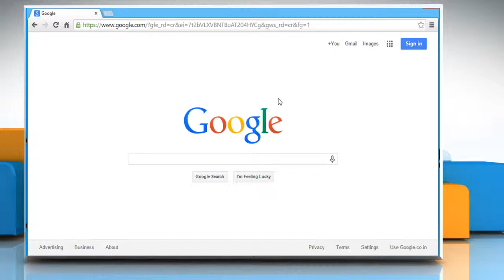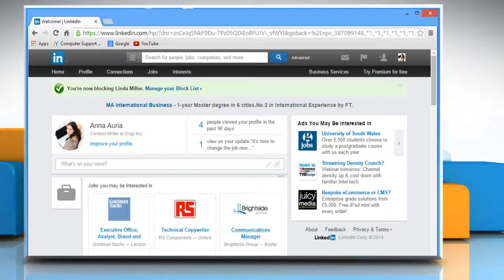How to block a member in LinkedIn® :Tutorial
Do you want to block a specific member from viewing your LinkedIn® profile? Get to know about easy steps to block a member in LinkedIn® by watching this video.

iYogi™ tech support can be accessed 24x7 at 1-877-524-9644 from the U.S. or Canada, or at 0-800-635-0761 from the U.K.